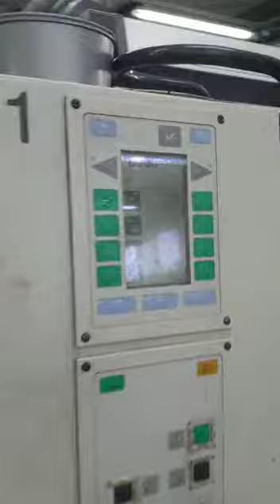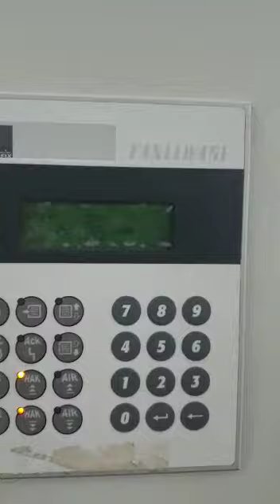Man-Roland 505 LV Straight Varnishing - TOP WORKING CONDITION